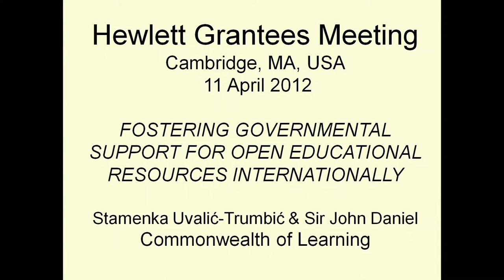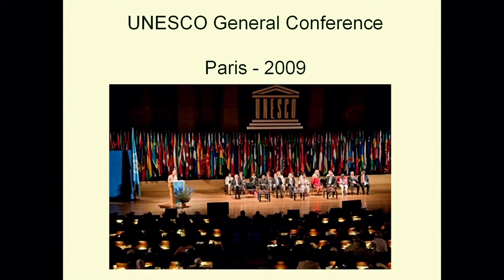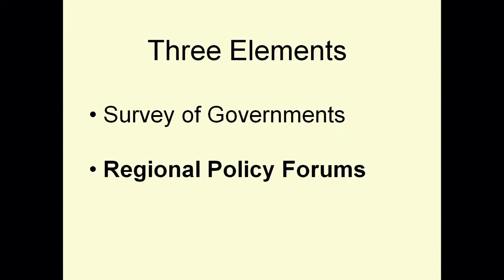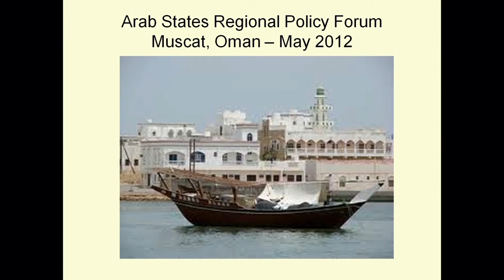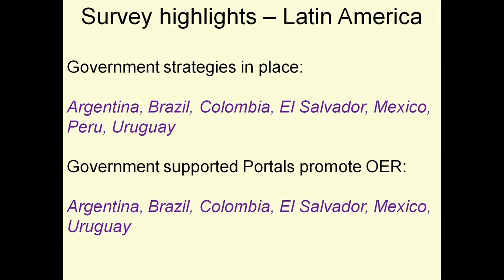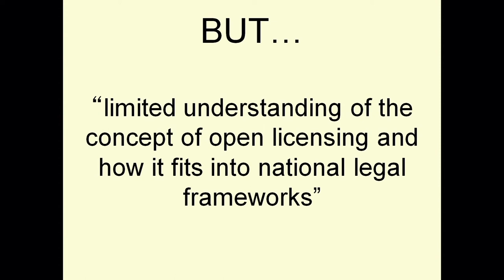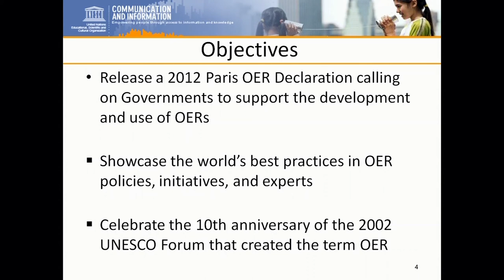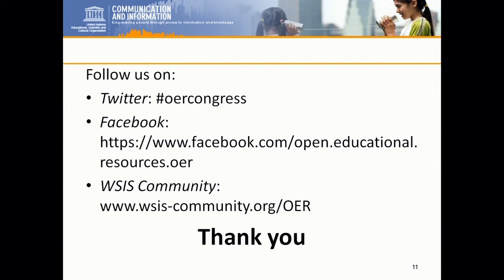Featured Case Studies, Hewlett OER Grantees Meeting 2012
Stamenka Uvalic-Trumbic and Sir John Daniel (The Commonwealth of Learning) present Engaging Governments with OER: The Commonwealth of Learning/UNESCO Project. Zeynep Varoglu (UNESCO) discusses The UNESCO World OER Congress.

From the 2012 Hewlett OER Grantees Meeting, Wednesday, April 11, 2012.